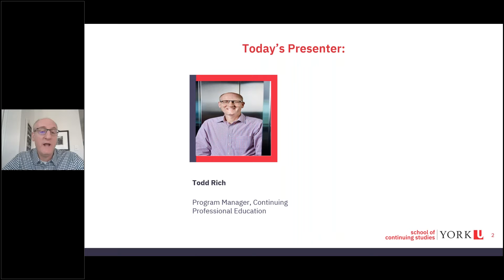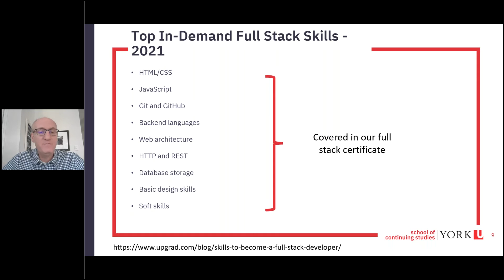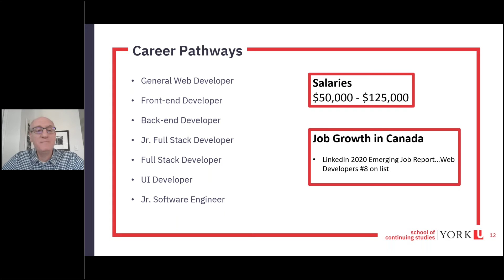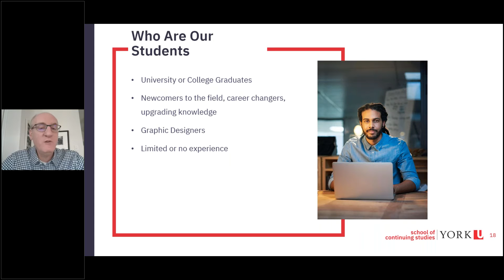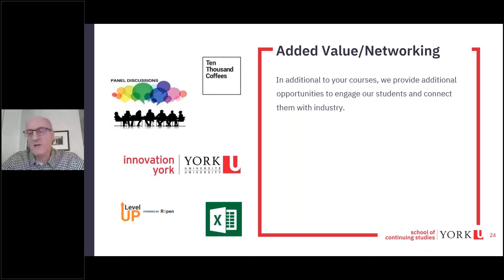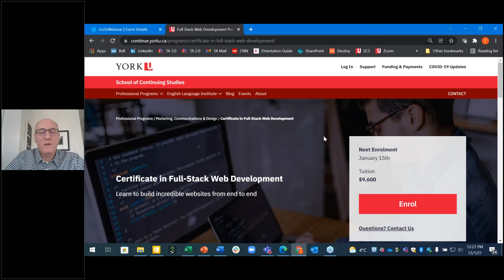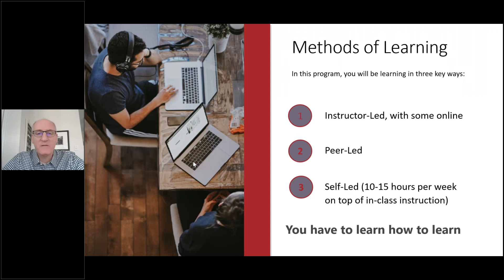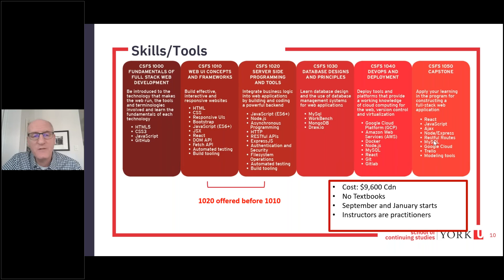Certificate in Full Stack Web Development Webinar Info Session- Dec 2021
Become a game-changing website developer with the in-demand skills needed to thrive. You'll learn beyond just writing great code. We’ve collaborated with top employers who helped us design this program and they're looking for web developers who can not only build a user-friendly website, but dive into an existing website and fix issues that may arise. Work and life commitments? No problem. This unique program allows you to balance both.

Program Manager, Todd Rich, provides information and answers questions about the Full Stack Web-Development program offered through the School of Continuing Studies. You will also learn how the in-class segments of the program has temporarily transitioned to 100% online to facilitate social distancing during the COVID-19 pandemic.